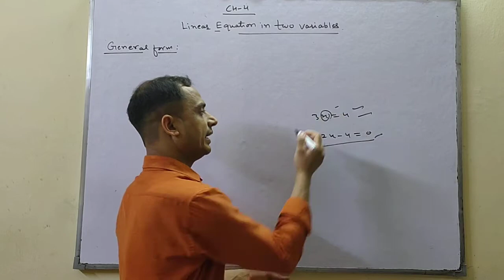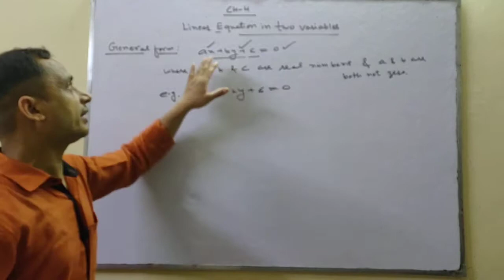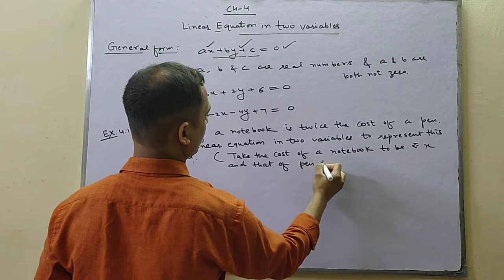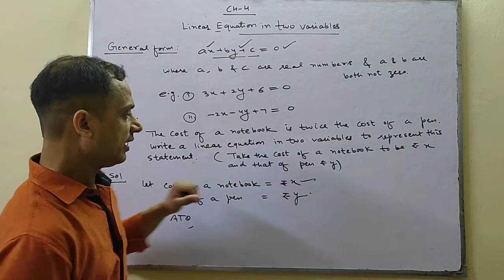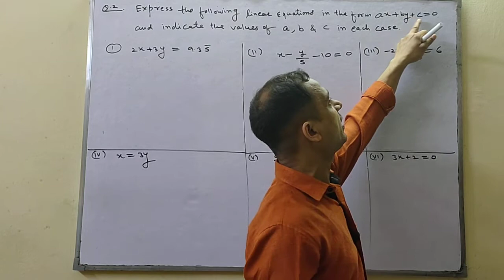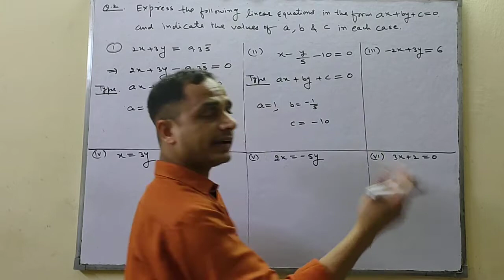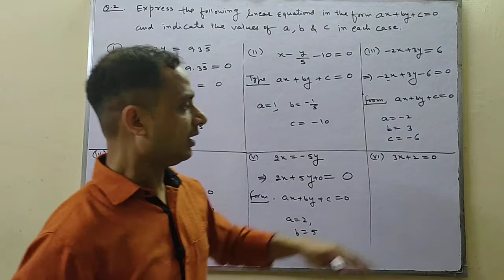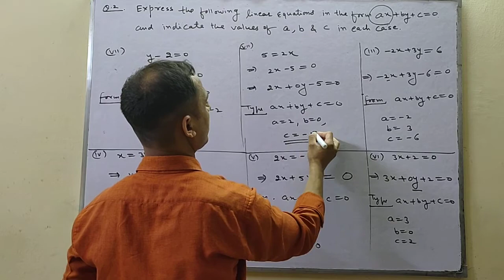CLASS IX | MATHS | CH- 04 | LINEAR EQUATION IN TWO VARIABLES| EX- 4.1| Q- 1 & 2 | BY SATISH MITTAL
CLASS IX | MATHS | CH- 04 | LINEAR EQUATION IN TWO VARIABLES|  EX- 4.1| Q- 1 & 2 |